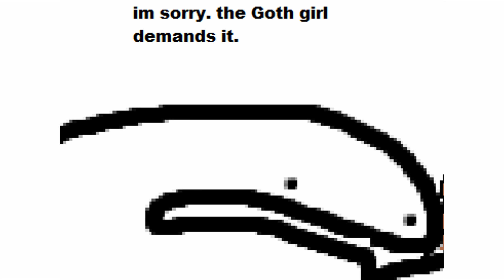Sock Shorts: JFJ x FlorkofCows Goth Girl Sacrifice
Goth girl voiced by the talented Chocovania